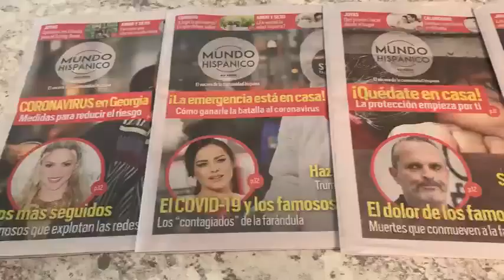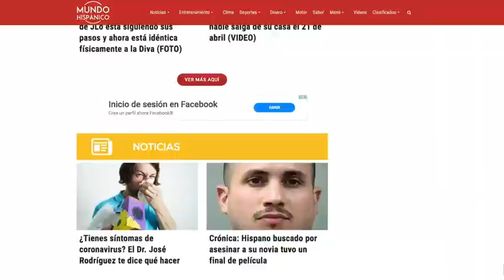El pandillero Alexis Limón fue condenado a 40 años de cárcel por muchos delitos Noticias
Alexis Limón fue condenado a 40 años de cárcel por una larga cadena de robos violentos a mano armada en Houston, Texas. La Fiscalía de Distrito en el Condado de Harris anunció el viernes cuatro de febrero del 2022 la dura condena que recibió el acusado Alexis Limón luego de varios años de aterrar a la ciudad.

El condenado y confeso pandillero Alexis Limón aún duerme en la cárcel del Condado de Harris a la espera de ser trasladado a la prisión del Departamento de Justicia Criminal de Texas (TDCJ, por sus siglas en inglés) en donde deberá vivir los próximos 40 años de su vida para cumplir su condena.